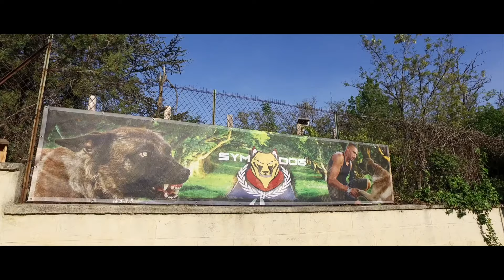SYM DOG MARSEILLE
CENTRE DE FORMATION ÉDUCATEUR CANIN